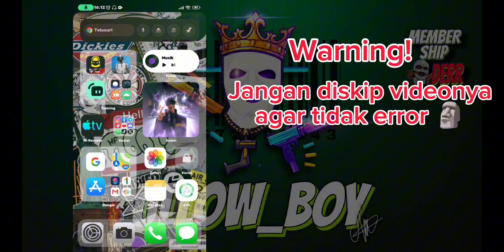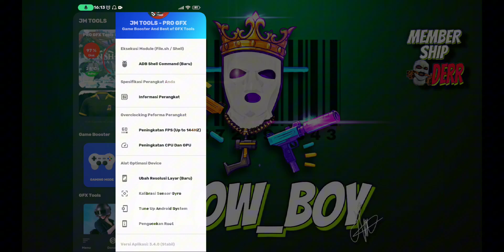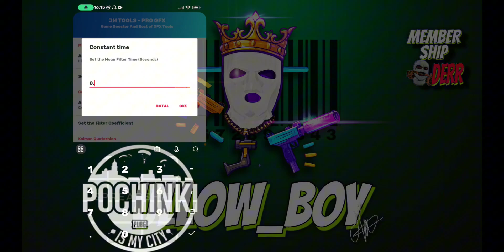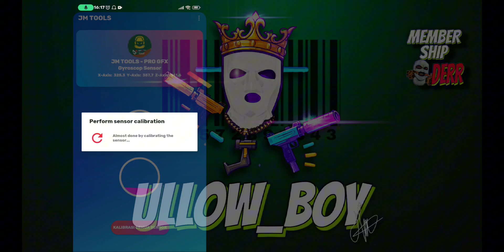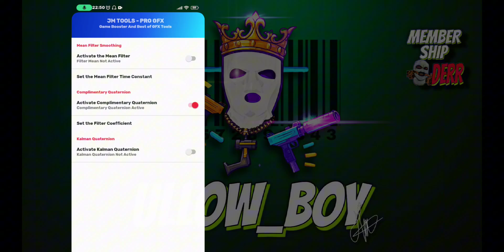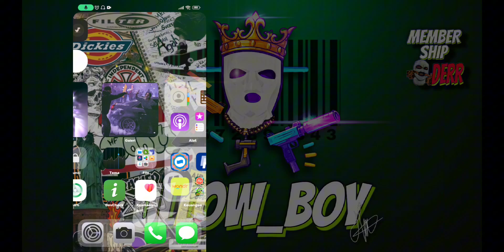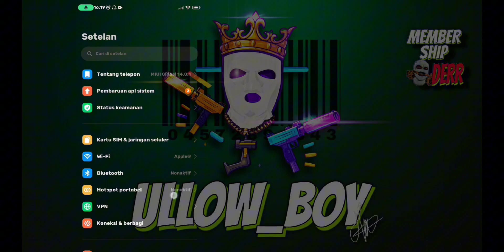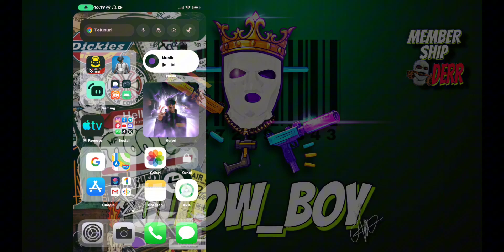Cara Mengatasi Gyroscope Delay disemua Device & Xiaomi-MIUI❗JMtools 2025☠️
Cara mengatasi Gyroscope delay disemua device maupun user miui, dijamin reflek china-china braderr🔥

"DISINI GUA NIAT NGEBANTU KALIAN, AGAR DEVICE YANG TIDAK MUMPUNNI BISA STABIL UNTUK NGEGAMING"

Benefit:
-Akses Video dan Aplikasi terupdate
-Bebas Konsultasi terkait settingan
-Prioritas membalas koment

Karena aku gak up lagi tentang babaji di YT, videoku terlalu gacor, sampai diklaim ama dia🗿

❗Jika tidak bisa download, salin linknya dan tempel ke Google📝

Buat akses file derr🔥